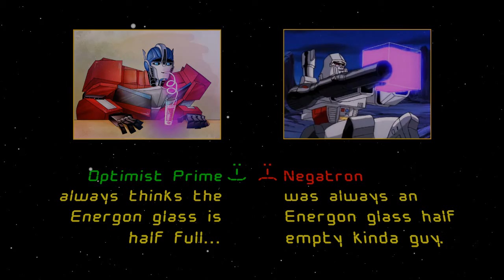Stoopid Sci-Fi Joke 06 - "Optimist Prime vs Negatron" (Transformers)